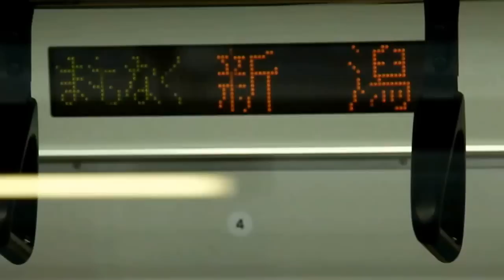E129系ドア上表示